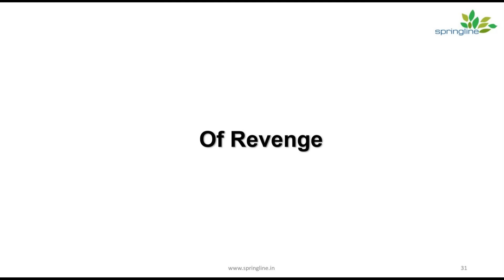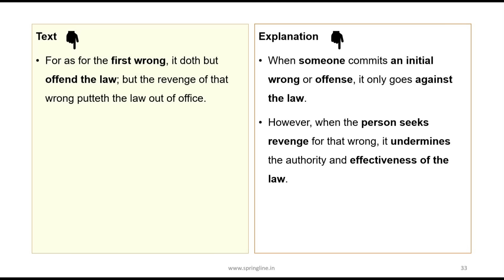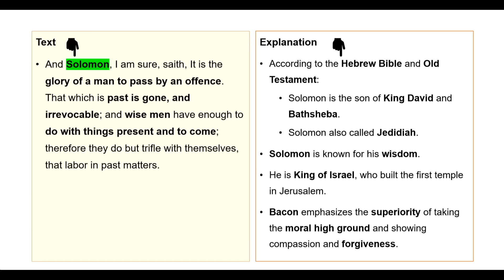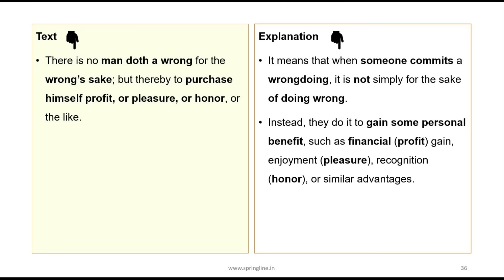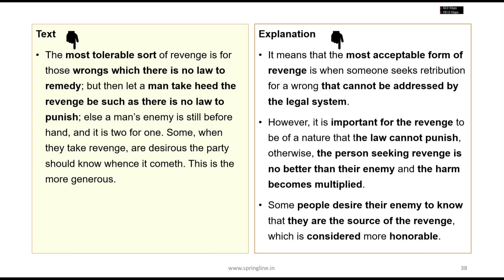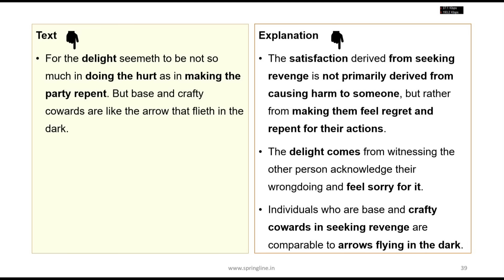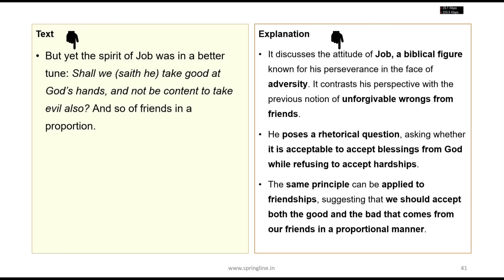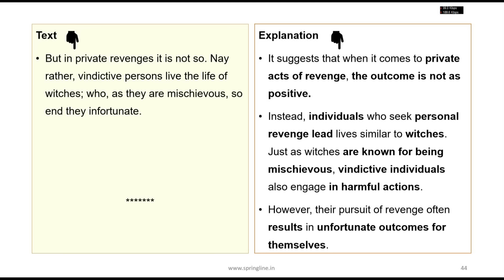Of Revenge | Essay by Sir Francis Bacon | Line by line Text explanation in tamil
Francis Bacon's essay "Of Revenge" explores the concept of revenge and its moral implications. In this essay, Bacon examines the nature of revenge, its consequences, and the reasons people seek revenge. He argues against the impulsive and emotional pursuit of revenge, emphasizing the destructive effects it can have on individuals and society.

Bacon advises that individuals should rise above the desire for revenge and instead focus on justice. He suggests that the pursuit of justice through legal and legitimate means is more rational and beneficial for both the individual and society as a whole. Bacon also explores the idea that revenge often perpetuates a cycle of violence, leading to further harm and suffering.

Ultimately, "Of Revenge" encourages readers to consider the long-term consequences of seeking revenge and to prioritize reason and justice over impulsive and vengeful actions. The essay reflects Bacon's broader philosophical stance on the importance of reason and the pursuit of knowledge in guiding human behavior.